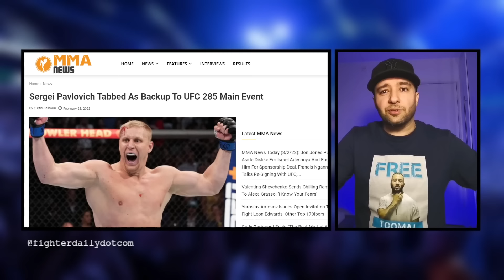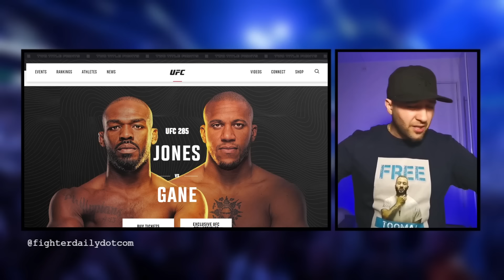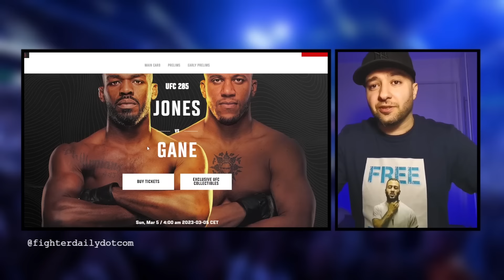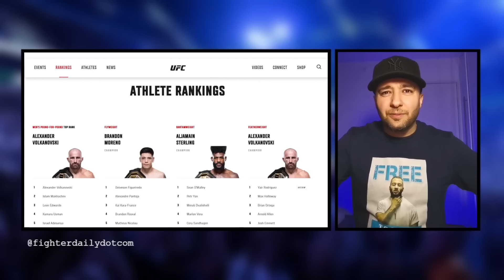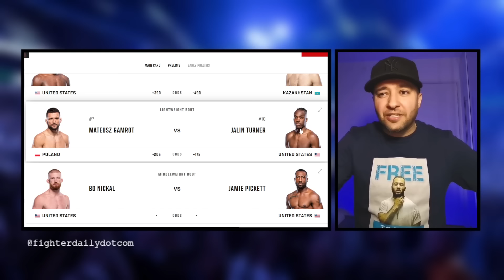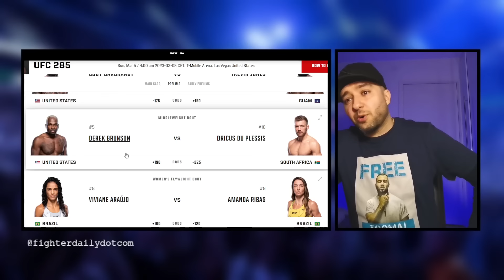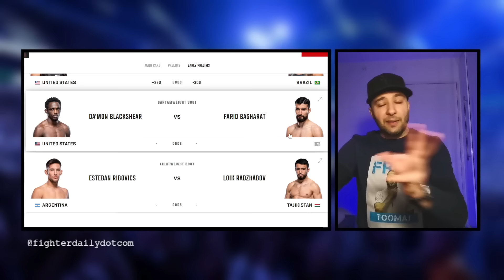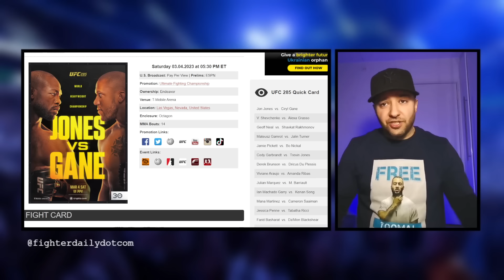مبارزه جان جونز و سیریل گان در یو اف سی ۲۸۵ 🔴 UFC 285